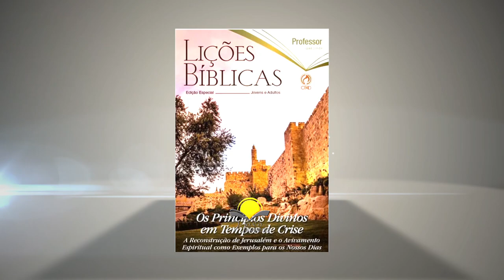Lição 2 – Quem Era Jó